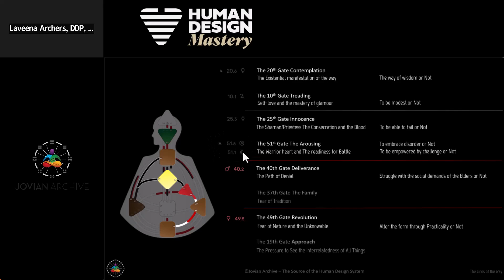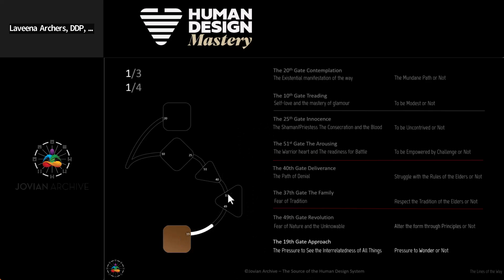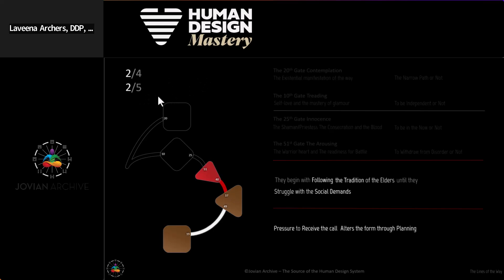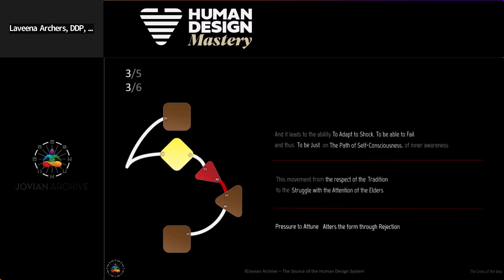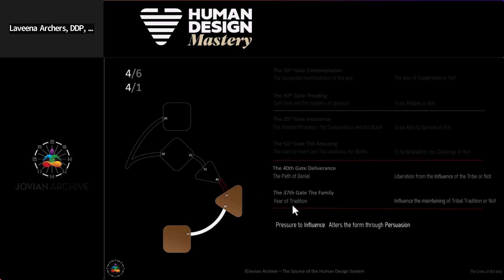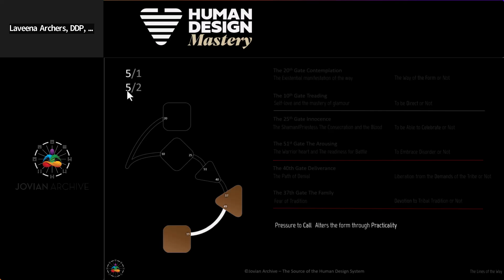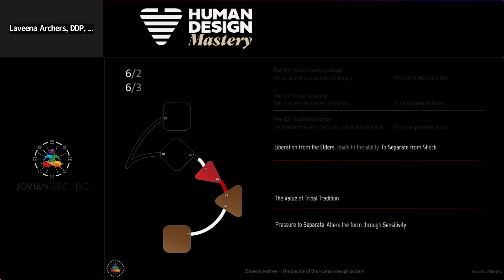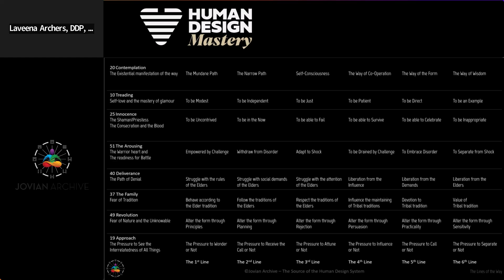Awaken Mystic! Rave Cosmology Insider's Guide to Human Design Secrets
What's your Mystical Profile of Awakening? Rave Cosmology delves into mystical practices and genetic design, focusing on keynoting and awareness through precise Human Design language. LaVeena delves into a discussion on the journey of individuation, self-contemplation, and the importance of embracing one's unique path.

This Human Design Educational Video highlights personal destiny, the roles of upper vs lower trigram lines, and the dynamics of different beings in the awakening process, emphasizing the interconnectedness of individual and collective experiences.

The Human Design System is a unique blend of Astrology, the I’Ching, Kabbalah, Hindu-Brahman, and Quantum Physics, offering a personalized blueprint or "Design" map as unique as your DNA. It serves as a user manual for your life, providing a map to understanding your true nature and guiding you toward your purpose.

Copyright Information
Ltd., the International Rights Holder of The Human Design System, BG5® Base Group 5 System, and all knowledge derived from Ra Uru Hu's teachings. The Rave BodyGraph™ and Rave Mandala™ are registered trademarks of Jovian Archive Media Pte. Ltd.

Ra Uru Hu, the founder and messenger of the Human Design System, dedicated 25 years to developing and teaching this revolutionary system worldwide until his passing in 2011.

As a HumanDesign teacher with over 30 years of experience as an entrepreneur, LaVeena Archers is gifted in providing empowering career advice and guidance to business owners and entrepreneurs. She helps her clients market themselves effectively, lead their teams to increased efficiency and profitability, and discover their ideal career path that aligns with their passions and purpose. LaVeena's unique leadership style combines imagination, inspiration, and a strong understanding of how individuals fit into the workplace to help others succeed and improve their bottom line. If you seek a meaningful and financially rewarding career using Human Design, LaVeena can educate and help you connect your strengths, skills, and natural work style to the bigger picture. A sweet career that fulfills your life's work is within you.

Sign up for more videos on Human Design and personal growth with New humandesigneducation success lifepurpose videos to enjoy!

Want to share your comments or questions below?